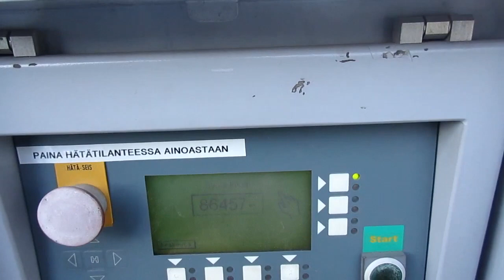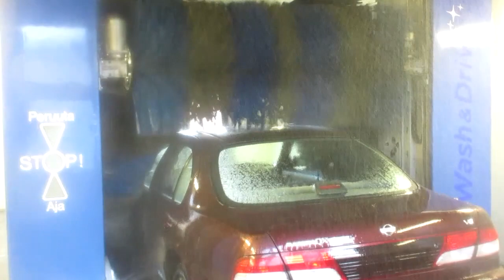Automatic Car Wash VS Very Dirty Car Christ Varius outside view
Sorry about cuts in the video. Wash bay doors closed and I and the camera got very wet :D
Combination program, high pressure & brush wash.